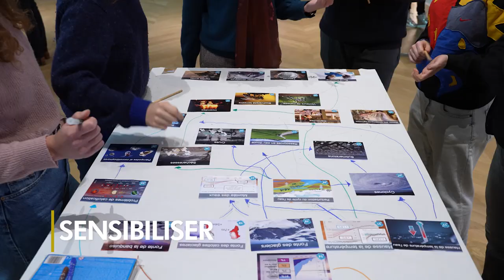Retour sur 2023, cap sur 2024 ensemble !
2023 : quelle année d’engagements nous avons partagée !

🙏 Un immense merci à toutes celles et ceux qui se mobilisent aux côtés du Philanthro-Lab, ils ont la générosité de soutenir financièrement son action et/ou d'offrir de leur temps, compétences et énergie pour faire grandir ce projet à impact. Grâce à eux nous pouvons porter haut notre mission : participer à développer et faire rayonner la philanthropie.

🙌 Fierté d'accueillir au quotidien les centaines d'organisations associatives qui ont franchi les portes du Philanthro-Lab pour venir y travailler, apprendre lors de nos masterclass, grandir grâce à notre incubateur, unir leurs forces et leurs talents pour développer leurs actions au service de l'intérêt général.

👏 Bravo aux milliers de personnes venues échanger, partager et célébrer leurs précieux engagements lors de nos événements ou lors de privatisations.

🤩🚀 Cap sur 2024, le PhilanthroLab est un projet collectif qui se construit pour vous et avec vous !

L'équipe du Philanthro-Lab